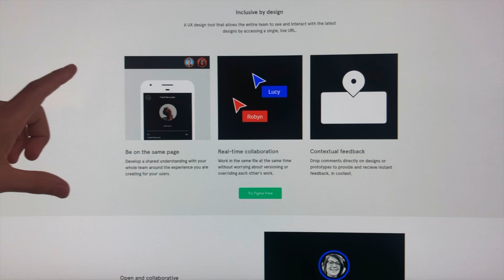Switching over from Sketch to Figma | OneMinuteDesigner 035